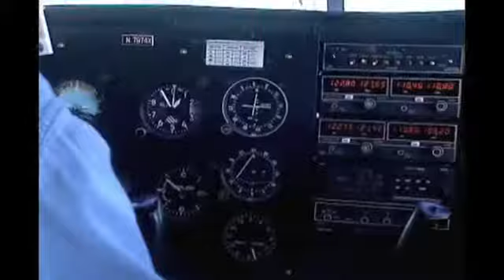ANATOMY OF A HUNTER! / TRAILER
Food gathering for a generation. A prelude to the documentary Anatomy of a Hunter, touching on many aspects of deer hunting and effects of why people hunt.